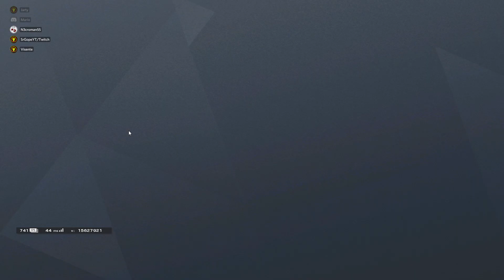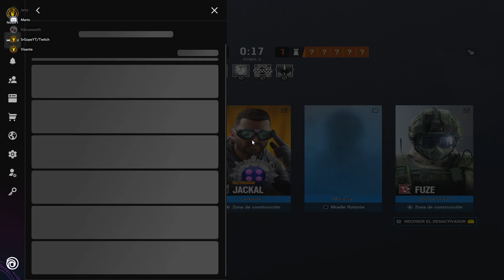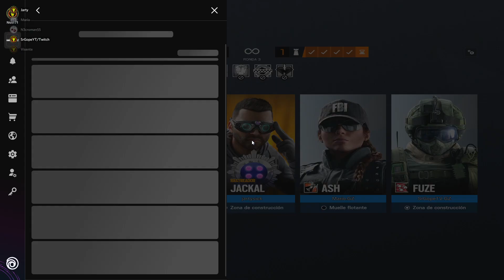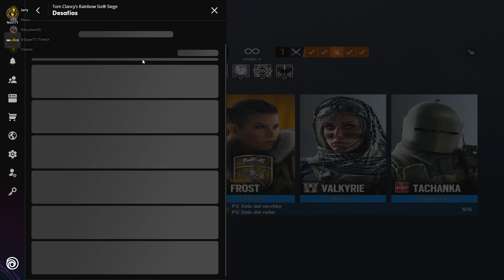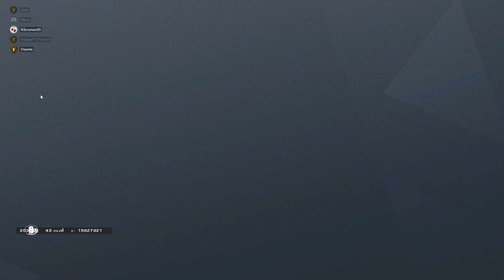R6S | GZ.JARTY | EL SEÑOR DE LAS SKINS ELITES | SE LA SACA EN LA PARTIDA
📧 Si quieres mandarme un mensaje, aquí te dejo mi correo electrónico para que aportes tu experiencia o me cuentes algo:

💥 ¿QUE USO?

-PC
Procesador: Intel i7-4820k CPU @ 3.70GHz
Ram: KINGSTON DDR3 16GB
Placa Base: GIGABYTE X79 UP4 2011 DDR3 ATX
Disco Duro: SEAGATE 2TB 7200 SATA III 64MB
Tarjeta Gráfica: GIGABYTE GTX1060 6GB DDR5
Grabadora: SAMSUNG INT SATA
Fuente de Alimentación: CORSAIR CX 750W BUILDER
Caja: NOX CAJA SEMIT ATX COOLBAY VX
Disco Duro Maestro del Sistema: KINGSTON SSDNOW V300 SERIES

-¿Periféricos?

Ratón: Logitech G502 HERO
Micrófono: Uso el de los cascos Logictech G935 Inalambricos
Afombrilla: Alfombrilla SteelSeries
Cascos: Logitech G935 Inalambricos
Cámara: Logitech C310
Pantalla: HP Pavilion 23xi - Monitor LED de 23" (1920 x 1080)

-Componentes:
GPU: GeForce GTX 1060 6GB
CPU: Intel(R) Core(TM) i7-4820K CPU @ 3.70GHz
Memoria: 24 GB RAM (23.92 GB RAM libre)
Resolución actual: 1920 x 1080, 60Hz
Sistema operativo: Microsoft Windows 10 Home